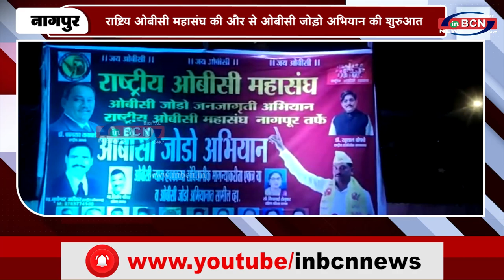राष्ट्रिय ओबीसी महासंघ की और से ओबीसी जोड़ो अभियान की शुरुआत...INBCN NEWS